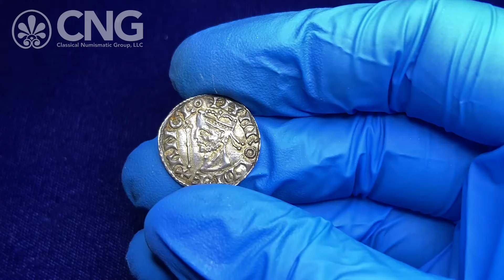Triton, Lot 1380